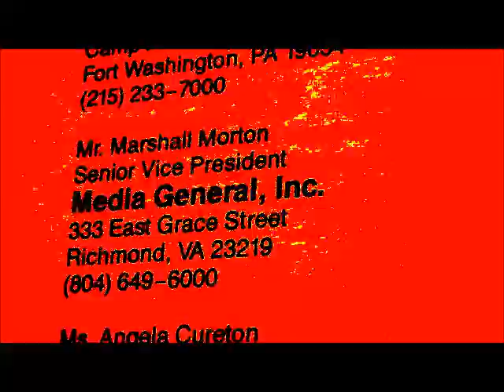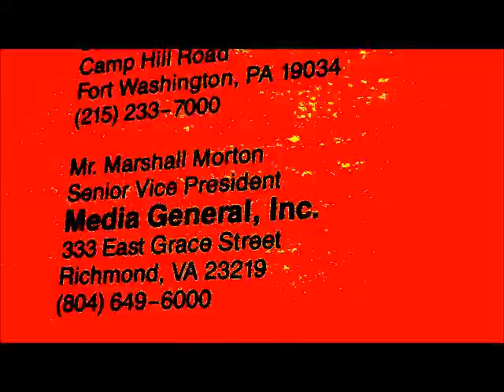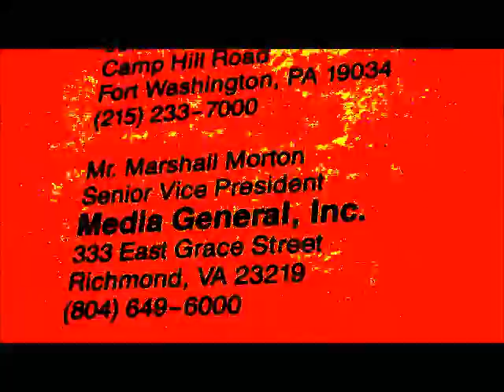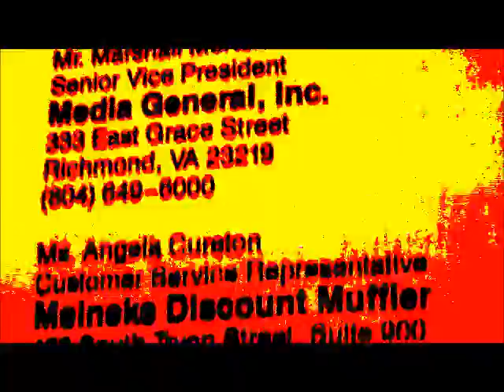Magazine Discrimination in 21st century